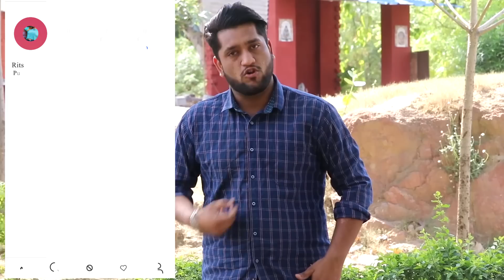Jolo Chips Prank On Rits Dhawan | Bhai Behan Ki Ladai